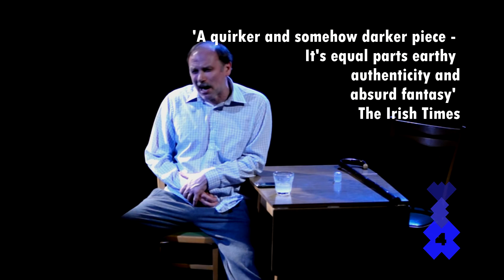WexFour - My Real Life by Eoin Colfer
One of the 4 plays featured in Wexfour production at Wexford Arts Centre 2014 which included
Erosion by Colm Tóibín performed by Mark Lambert
The Dog and Bone by Billy Roche performed by Andrea Irvine
My Real Life by Eoin Colfer performed by Don Wycherley
Prince Charming and the Dame by John Banville performed by Andrea Irvine and Mark Lambert

Director:  Ben Barnes,   Produced by Elizabeth Whyte Wexford Arts Centre
Production Design/Costumes:  Joe Vanek
Lighting Design:  Sinead Wallace  Sound Design Pat Jackman.  Music composed and performed live by Eleanor McEvoy
Stage Manager:  John Michael Murphy  Light and Sound Operator:  Ollie Dempsey